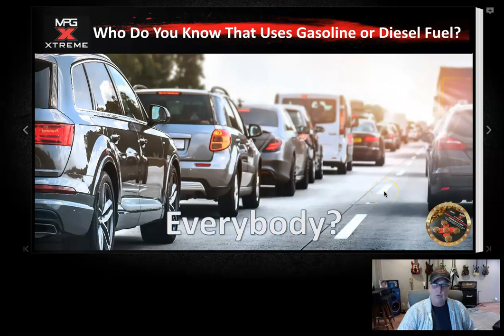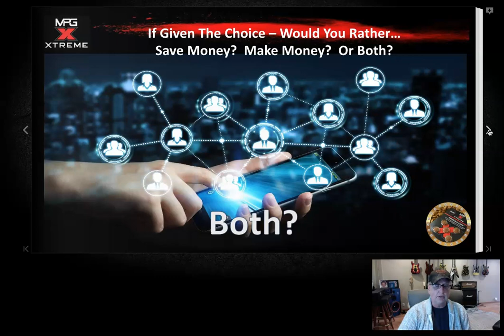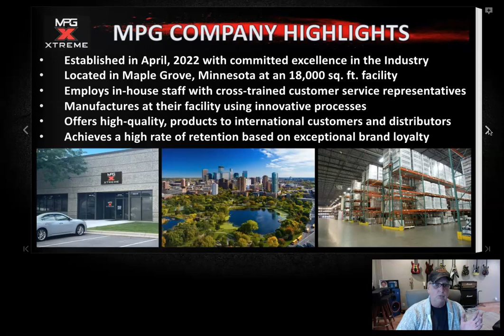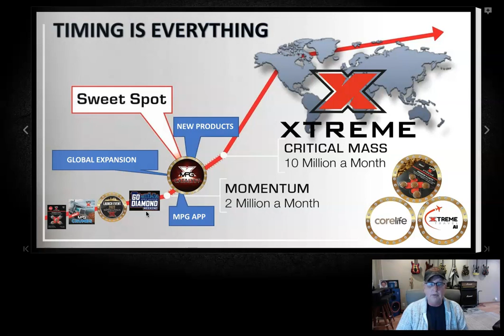Pre Launch MLM Network Marketing Companies in Italy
Pre Launch MLM Network Marketing Companies in Italy! Become a Founding Leader Today